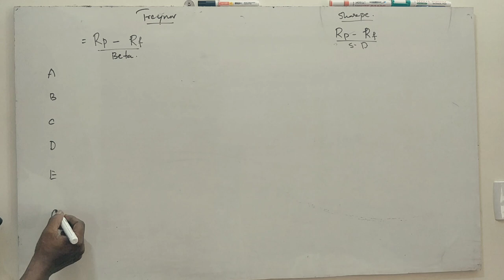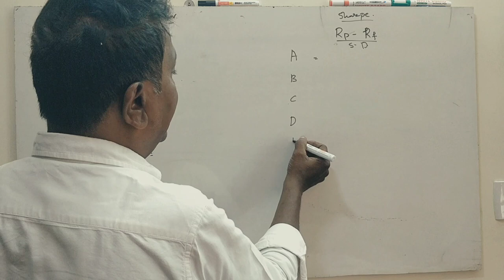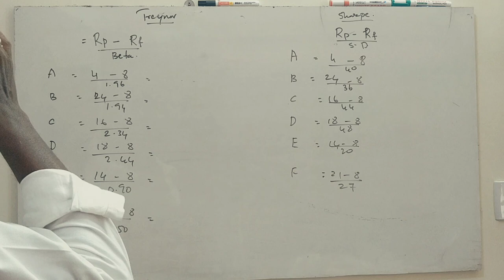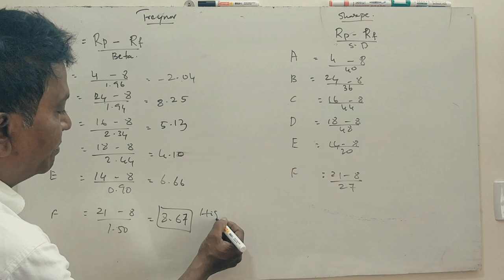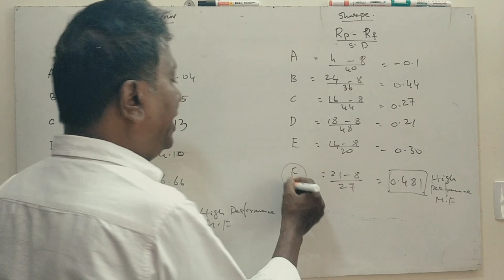SAPM UNIT 5 - MUTUAL FUNDS - B.COM 2019 Question Paper for 15 Marks BY Srinath Sir